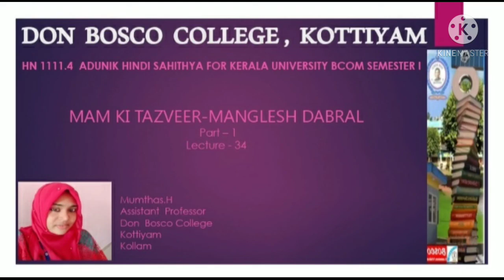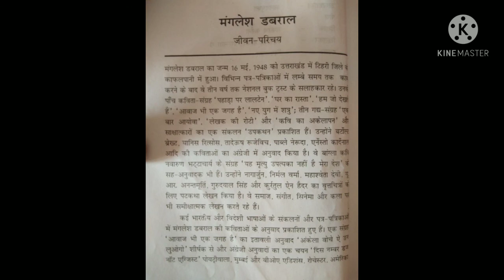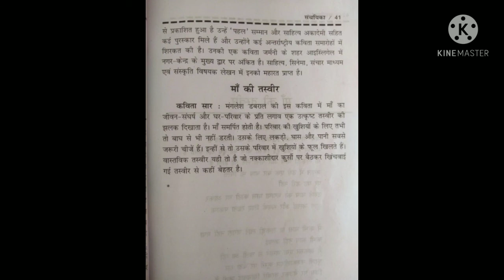LECTURE 34-ADHUNIK HINDI SAHITHYA BCOM S1:MAM KI TAZVEER-MANGLESH DABRAL PART1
One of Hindi world's most translated poet -- English, Russian, Spanish, Polish and Italian, Dabral's most well-known poetry collections included 'Pahad Par Lalten', Aawaz Bhi Ek Jagah Hai, 'Ghar Ka Rasta', Ham Jo Dekhte Hain, Mujhe Dikha Ek Manushya, and prose titles like 'Lekhak Ki Roti' and 'Kavi Ka Akelapan'. He was also considered one of India's best literary editors. During his years with 'Jansatta' and many other publications, Dabral was instrumental in introducing a whole new generation of writers and poets.